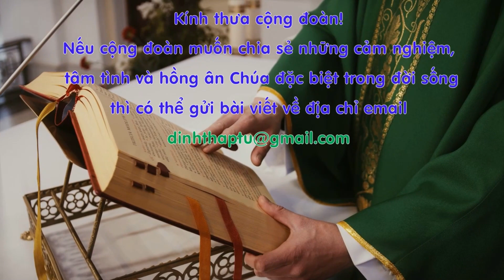🔴Tin Mới! Bất Ngờ 1 Thanh Niên Công Giáo Xây Hơn 150 Nhà Thờ - Xin Cầu Nguyện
★  Đừng quên Subcribes 💟 Like 👍 và Ấn chuông 🔔 thông báo để không bỏ lỡ video mới từ kênh Đinh Thập Tự Vlogs, để ủng hộ Kênh và cũng là động lực để chúng con làm nhiều video hay hơn để phục vụ mọi người.